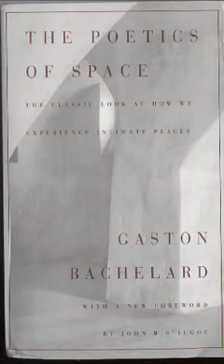The Poetics of Space by Gaston Bachelard (Chpt. 2, Sec. I), an audiobook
The Poetics of Space by Gaston Bachelard
translated from French by Maria Jolas
Chapter Two Section I

A home-made audiobook by arookiereader